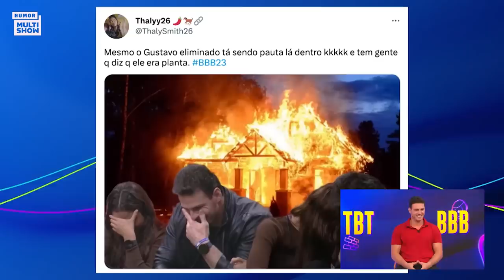Gustavo Cowboy responde sobre INTIMIDADES com a KEY ALVES! | TBT BBB | Humor Multishow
O casal Guskey deu o que falar no BBB23 ❤️‍🔥 E o Gustavo revelou algumas intimidades dos dois lá na casa nesse TBTBBB! 👀